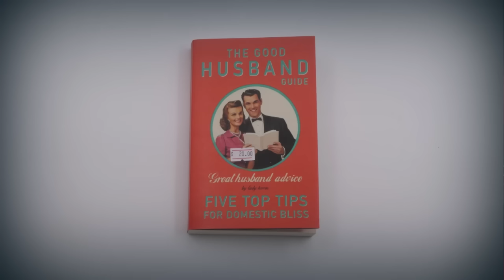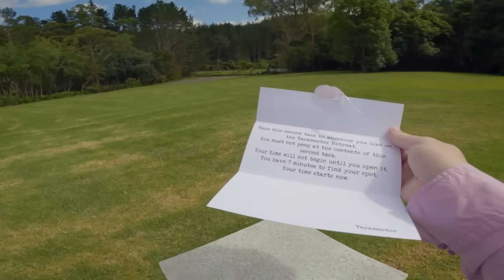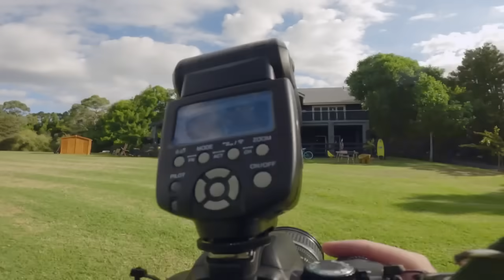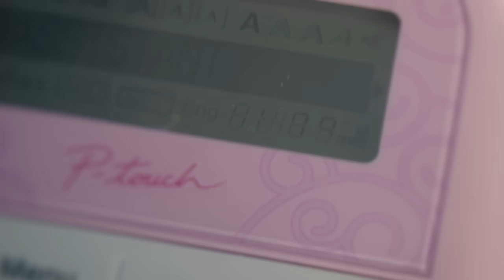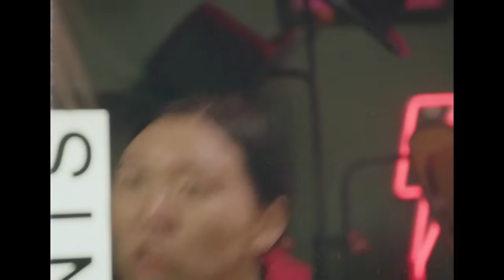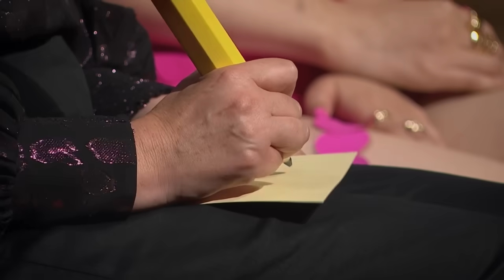Taskmaster Australia Series 2, Episode 10 - 'Fun sexy wrestle.'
It’s the season grand finale of season two of Taskmaster Australia, and it’s anyone’s game to take home Gleeson’s golden noggin. Tom Cashman co-stars in the contestants’ action-packed short film, secret marshmallows take centre stage in the final live task, all before a tiebreaker for the ages to decide this season’s winner!